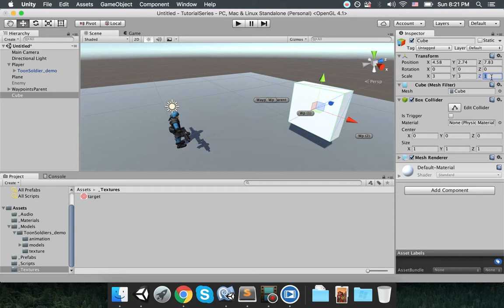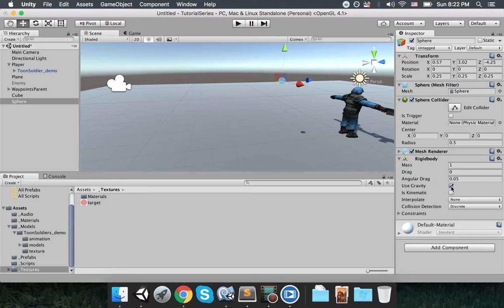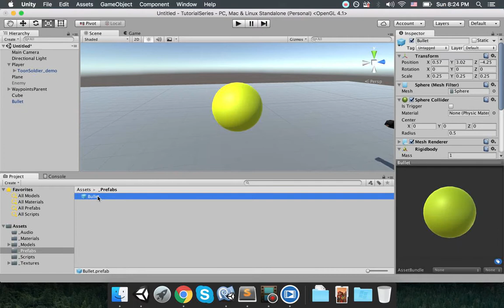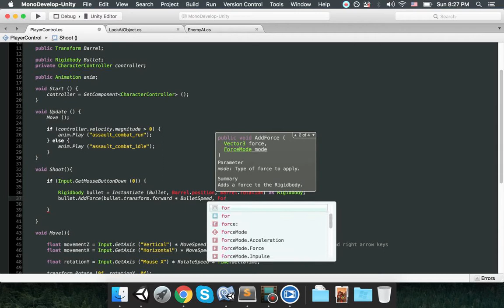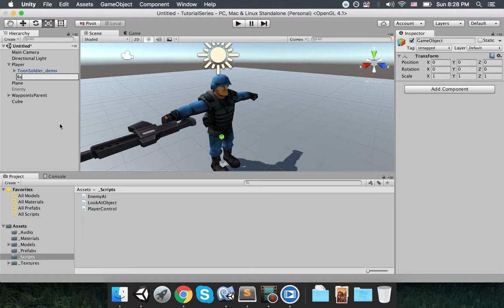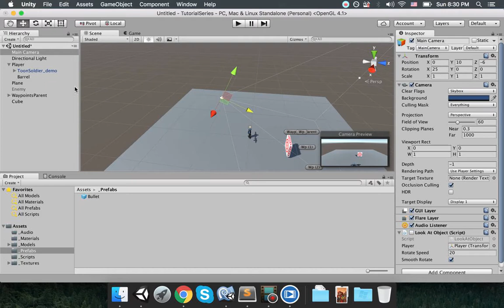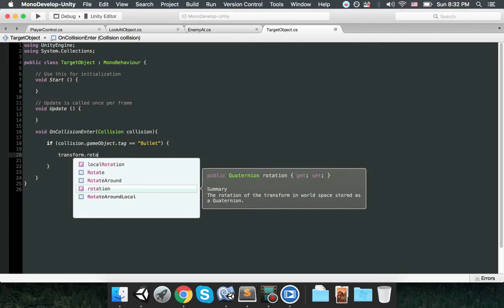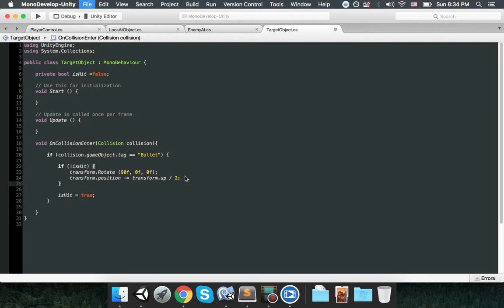Unity3d Tutorial Part 6: Collision Physics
In this tutorial I explain mechanics of collision in Unity3d

My games:
-Medieval Knight Fight - Joust Arena